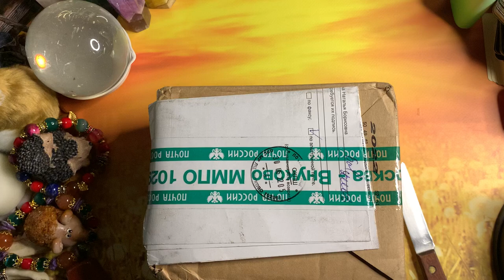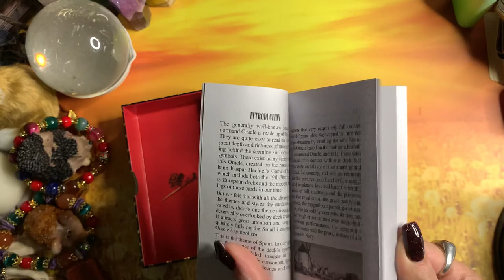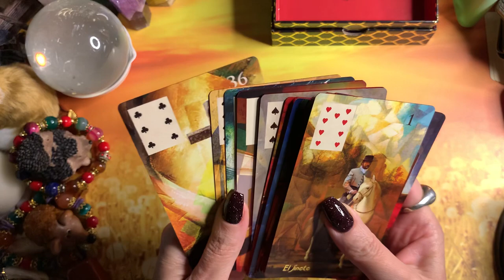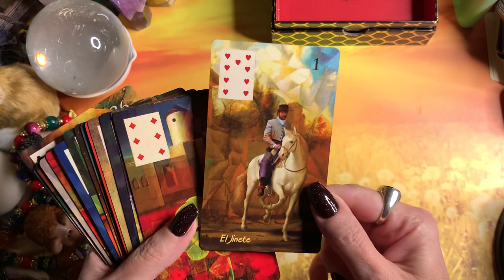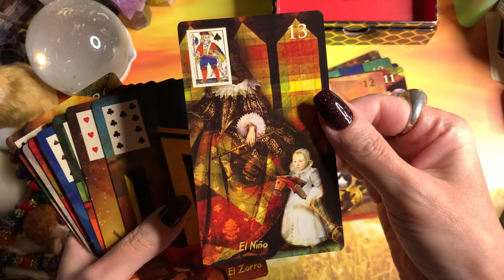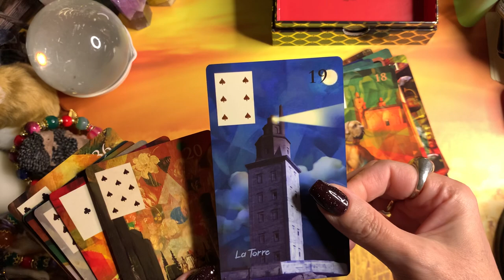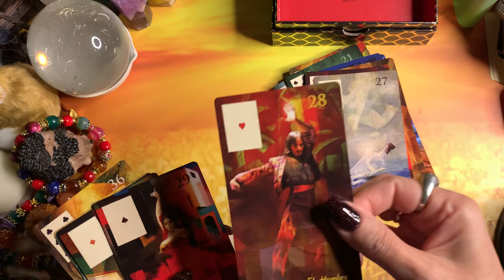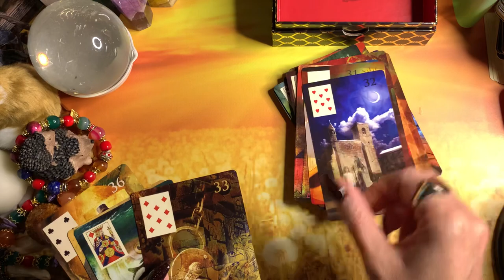Spanish Oracle Lenormand by Eugene Vinitski - review deck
🙏Помощь каналу:
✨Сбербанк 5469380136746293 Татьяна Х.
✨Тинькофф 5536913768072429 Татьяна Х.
🔮Узнай судьбу. Найди правильное решение. Сохрани любовь. Гадание онлайн на картах Таро внесёт ясность в спорные вопросы. Каждый день ко мне обращаются множество людей, каждый из которых хочет решить свою проблему с помощью карт Таро. Мое предназначение - делать людей счастливыми, любимыми, любящими.
❤️Гармонии вам, любви, мира и добра!